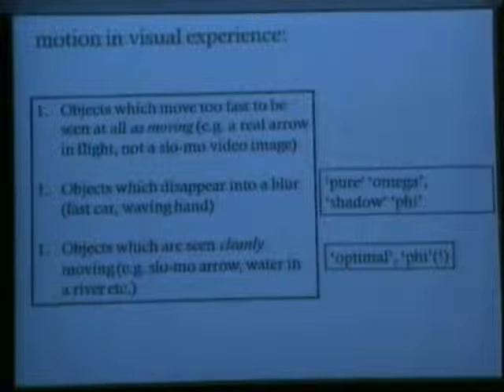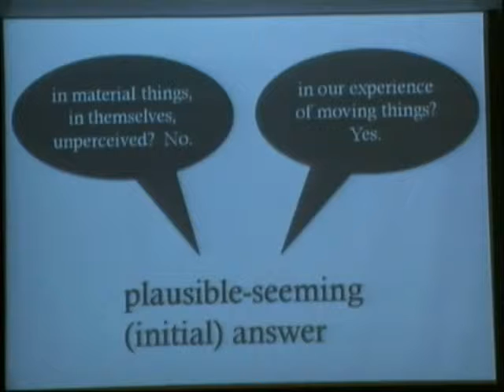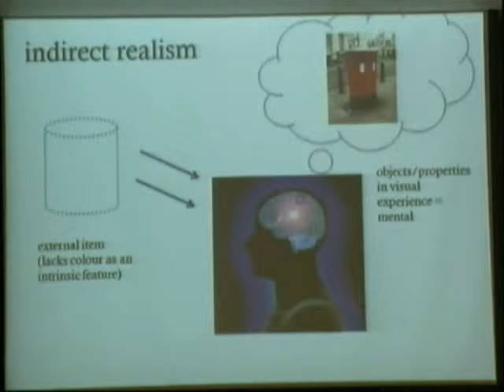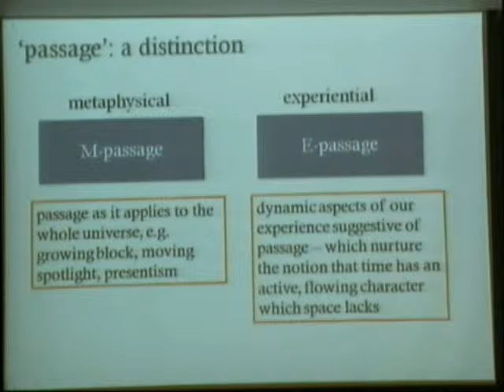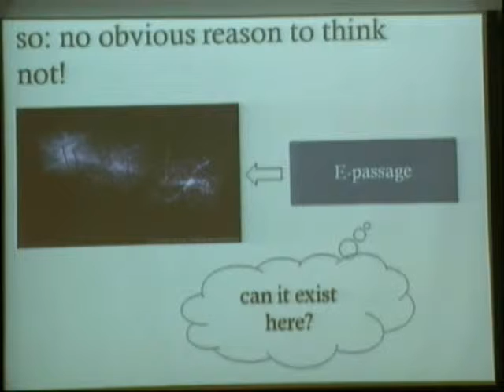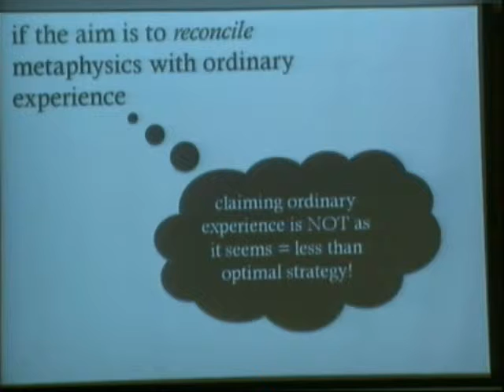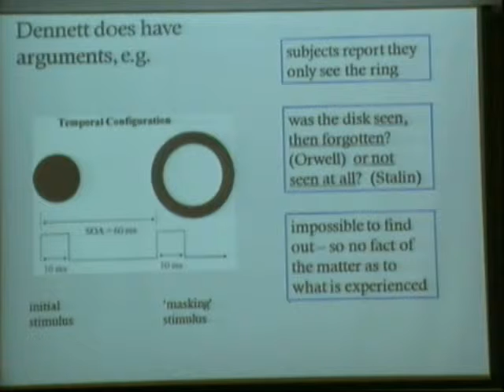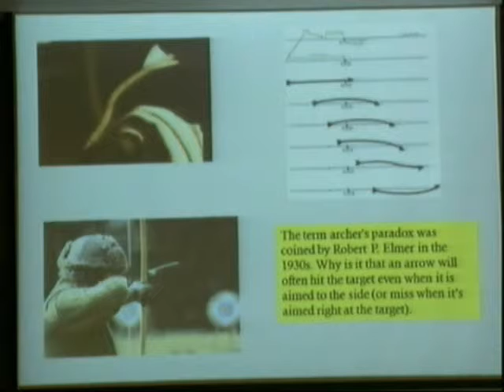Cosmological and Conscious Time/Barry Dainton and Tamar Levanon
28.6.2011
Passage in Experience and Reality
Barry Dainton, University of Liverpool

On the Continuity of Transition
Tamar Levanon, Haifa University